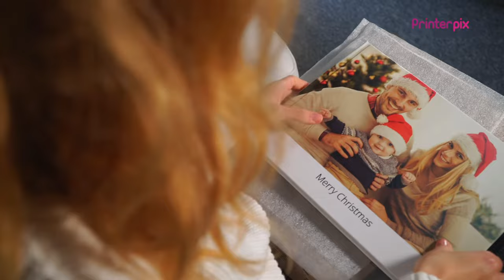Hardcover Photobook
Personalized hardcover photobook, filled with your memories.